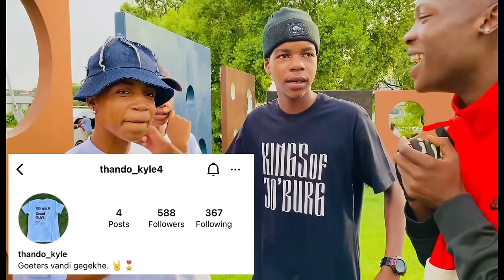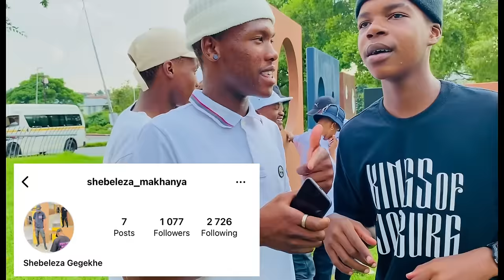Smash or Pass Face2Face DIEPKLOOF edition, SEASON 1, PT1🇿🇦❤️